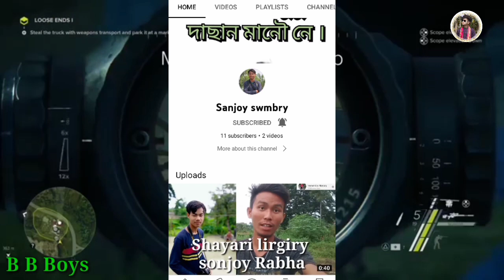E Hawai ywn jonomo naggi || New Video kocha Rabha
Ani first channel 👉@rumchumoffical

                          Ara Judi aprong e channel update Lao niga rwn comment box wai comment Lao Mana ,
                                                Kwnchwkwn

☝️E jepang Kai channel Ni link Lao tana Aprong o jepang mana opang support laowa bakaimwn asa Gasai saio. Kwnchwkwn

Video chwi..e gwmwn Busuncha kwnchwgi pangwo.